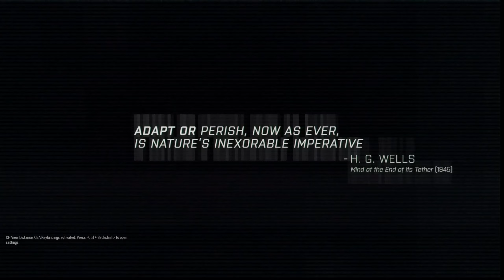Arma 3 - "The East Wind" Playthrough (No Commentary) - Ep. 9: Signal Lost (Adapt)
Hey all,

     Welcome to the first episode of chapter 2 in our playthrough, "Adapt". In this episode we find ourselves stranded in the middle of a warzone.